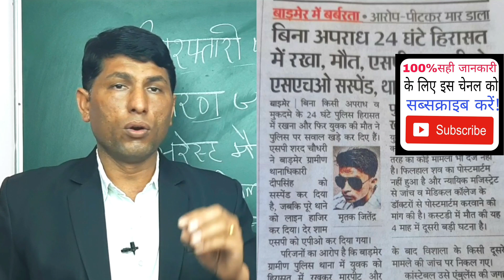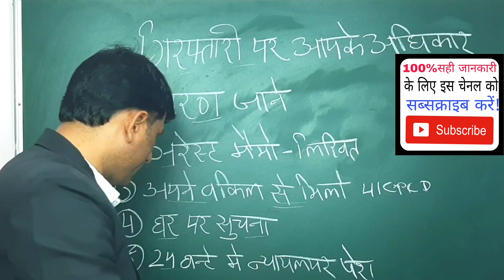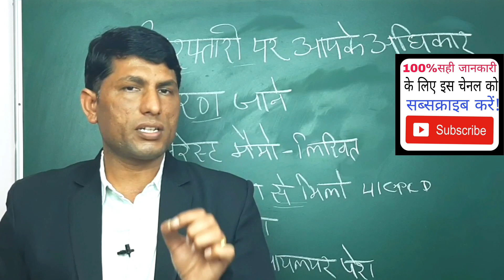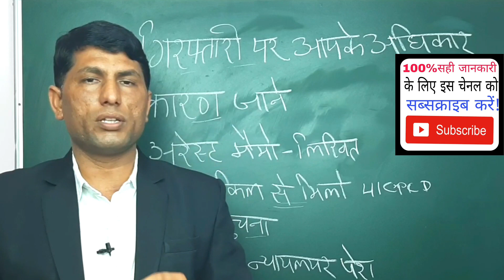police girftari per aapke Adhikar.inquiry of police.law and crime network.lowes clearance deals.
Namaskar Sathiyon. Advocate Ashok Chaudhari. is video ke Madhyam se aapko Indian Kanoon ke bare mein bataya gaya hai. ki pratyek Bhartiya nagrikon Kanoon ki jankari Hona jaruri hai .Jankari hone ki vajah se aap bahut sari musibat se bus Sakte. video ko Achcha Lage like share Karen channel subscribe Jarur kar len. dhanyvad.

inquiry of lowes
inquiry of police
arrest by police.
law and crime network
lowes clearance deals
lowes deals
lowes tool clearance
best lowes deals
lowes tool deals
lowes clearance this week
lowes sales
tool deals of the week
dewalt tool deals
best tool deals
save money at lowes
home depot
tool deals this week
metabo hpt
home depot deals
the home depot
tool deals of the day
metabo hpt tool deals